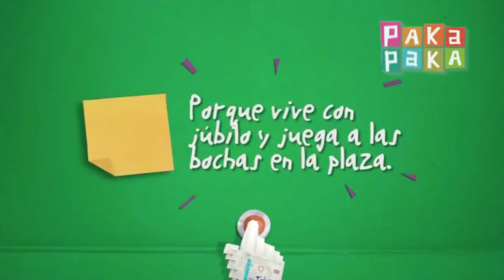Micros Jugar es cosa de todos Jubilación Canal Pakapaka